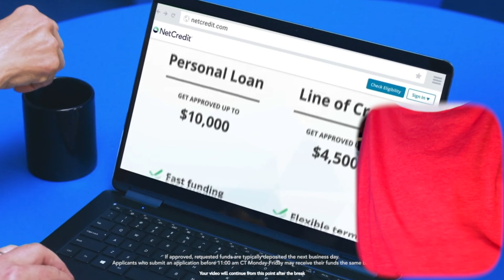I Ranked Every Alien Movie... (w/ Alien: Romulus)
With Alien Romulus just being released in theaters and becoming a huge success, I decided to watch every single Alien film in the franchise and rank them all from worst to best! I hadn't watched a single one before my reaction so that was definitely a blast and a great watch! So many of these films are masterpieces of cinema, heralding the best directors of our time, James Cameron, Ridley Scott, David Fincher, and the Newest director of Alien Romulus, Fede Alvarez. Delve deep into each film, analyze and review them, and rank them from everything on the stories, cinematography, performances, set, practical effects, and soundtrack. Hope y'all enjoy this one, this has been a blast to make! Let me know what y'all wanna see next.

Movies Included:
Alien (1979)
Aliens (1986)
Alien3 (1992)
Alien: Resurrection (1997)
Prometheus (2012)
Alien: Covenant (2017)
Alien: Romulus (2024)

Cast:
Sigourney Weaver, Michael Fassbender, Charlize Theron, Idris Elba, Bill Paxton, Danny McBride, Caillee Spaeny, Isabela Merced, David Jonsson